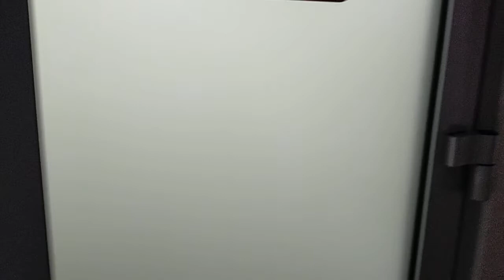ОБЗОР КРЫТОГО ПОДОГРЕВАЕМОГО БАССЕЙНА В ОТЕЛЕ GRAND SAPPHIRE HOTEL ( Анапа )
бассейн# grandsappfirehotel